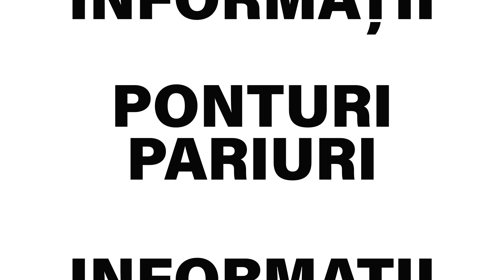Ponturi pariuri sportive 14.11.2023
Pentru ziua de marti, 14 noiembrie, tipsterii biletu-zilei.com va propun 5 ponturi la pariuri din fotbal, hochei, tenis si baschet